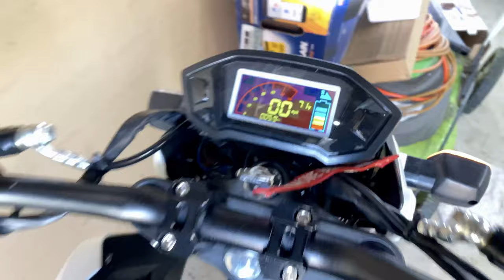Boom 2000w electric motorcycle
Boom 2000w electric motorcycle, a Honda Grom e-grom clone.